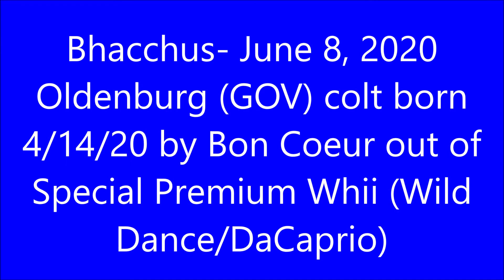Bhacchus 6 8 20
Bhacchus- June 8, 2020
Oldenburg (GOV) colt born
4/14/20 by Bon Coeur out of
Special Premium Whii (Wild
Dance/DaCaprio)